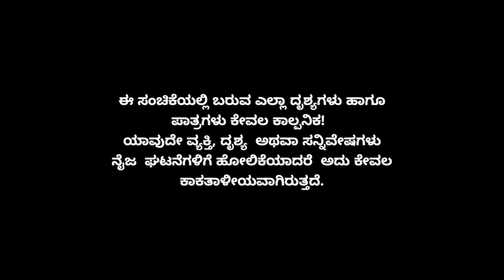Muktha Muktha Episode 460 || TN Seetharam